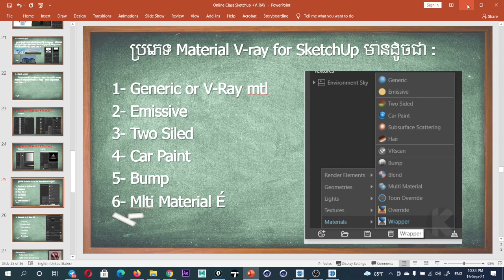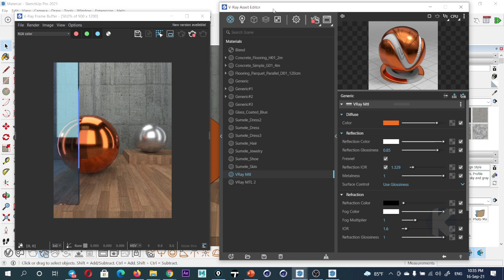កញ្ចប់វីដេអូ មេរៀនកម្មវិធី VRay 5 for SketchUP 2021 Khmer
👉 👉ចំណាយម្តង មើលបានមួយជីវិត...!
👉👉កញ្ចប់វីដេអូ មេរៀនកម្មវិធី  V_RAY 5 FOR SKETCHUP
Noted :
         1- Light
         2- Shading ( Material or Textural...)
         3- Render Setup + Exercises
         4- 2 Exercises ( Interior and Exterior )
         5- With Project + Exercises & Book
6- Question & Answer .

all Video Tutorial in Channel I use Program :
        1- Adobe Master  Collection CC
        2- Cinema 4D
        3- Autodesk 3Ds Max
        4- Autodesk Maya
        5- AutoCAD
        6- Lumion
        7- SketchUp
        8- Cartoon Animator
        9. Blender ...